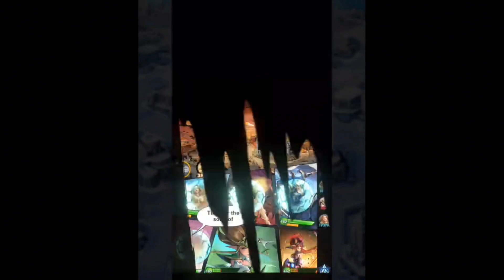X-HERO | Epic Heroes: X-War 41-20 BEATEN & Expedition 49-7 BEATEN 3-STARS